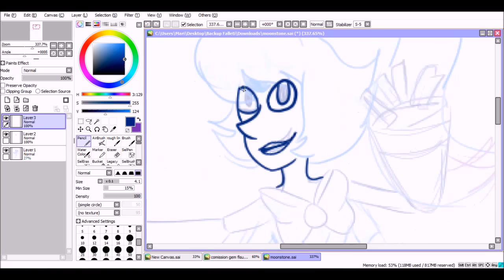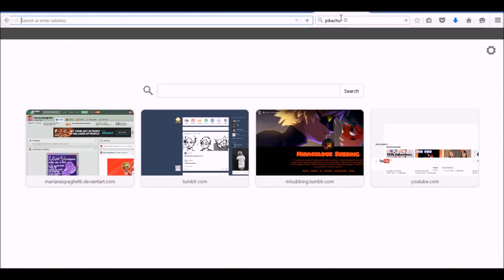Commission Moonstone gem fusion SPEEDPAINT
i got a commission to make a gen fusion with a oc and lapiz and  i hope u like it